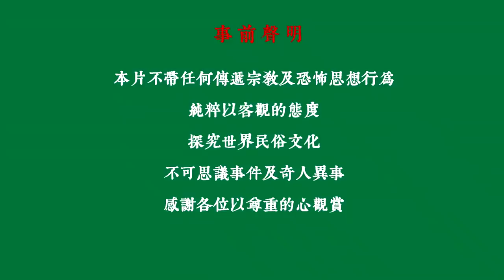【通靈大戰】養靈人！連三國人物郭嘉都是他的手下！養靈體的奇事分享！我與通靈者的一天#２